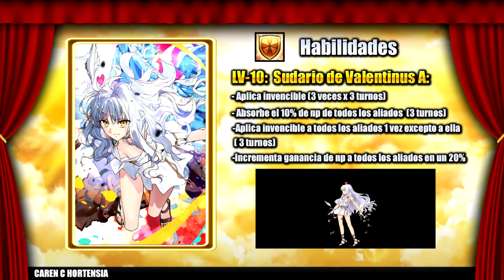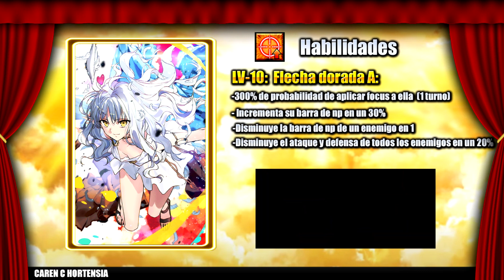|FATE GO JP| TODO LO QUE SABEMOS DE CAREN C. HORTENSIA (AMOR)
Le Agradezco Mucho A Sora Por Hacerme El dibujo Al final De Mis Videos Apoyenla Porque Tiene Un Gran Futuro:

MARCAS DE TIEMPO:
0:00​ Todo Lo Que Sabemos De Caren C. Hortensia - Intro
1:05 Invocacion
1:20 Ascensiones
2:47 Habitacion/Bond
4:13 Dialogos
8:56 NP
11:00 Curiosidades
13:36 Historia En La Vida Real
15:26 Historia En El Juego
16:17 Jugabilidad
20:58 Materiales De Ascension
22:05 Final
23:19 Creditos
Mas acerca de Caren C Hortensia:
Si estas leyendo esta parte significa que estas preparado para leer mucho texto asi que te lo advierto de una vez Xd
-Caren C Hortensia Posee a 2 dioses (Amour y Eros) Cupido solamente es un apodo que se pone la misma caren pues es una manera de unirlos a los 2
-Con lo anterior dicho entonces ¿porque no es un high servant si posee 2 diferentes dioses de distintas mitologias? Para ser un high como sitonai o douman un requisito es tener varios dioses de diferentes mitologias en tu interior, Pero caren como tal no tiene a dioses distintos, Lo explicare con una pequeña teoria que hice pero que lo tomaria como un hecho, En fate los dioses griegos son los mismos que los romanos pero con una diferencia, los griegos amenazan a la humanidad y los romanos comprenden y aman a la humanidad, todo esto por un dialogo que nos dice Zeus en el LB5.2 cuando Ares lo traiciona y se pone de nuestro lado, Zeus al ver esto se enoja y le dice "Ares. No, Mars" demostrando que cuando un dios griego se pone a favor de la humanidad ya no se le es llamado con su nombre griego, ahora lo llaman por el nombre romano, Mars
En el caso de Caren Cupid Hortensia, Eros es el dios primordial que amenaza a los humanos (Dios griego), mientras que amour ama y comprende a los humanos.  (Dios romano)
-Eros tambien es considerado un demonio, en mi opinion lo consideraria mas un sucubu pues en una de sus habilidades podemos ver como absorbe np del equipo para ella misma, Tambien lo podemos ver gracias a sus alas de demonio las cuales representarian a eros (Atrevido y sexual)
y  sus alas de angel las cuales representarian a Amour (Un amor mas tranquilo y romantico)
-Hasta el momento se cree que la caren hortensia utilizada de contenedor viene de hollow atarxia esto por su perfil, pero por sus sprites, dialogos y recuerdos yo diria que es una fusion de todas las caren que hay (esto es suposicion mia)
Si tienes mas informacion sobre caren no dudes en decirla, la agregare en la descripcion, gracias por leer todo esto kouhais!